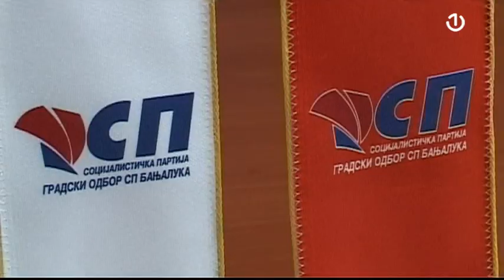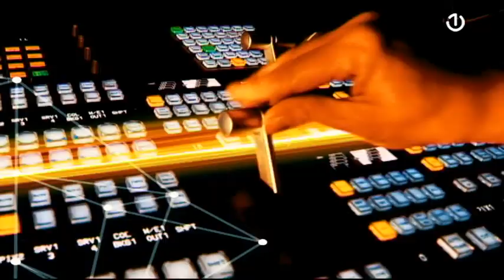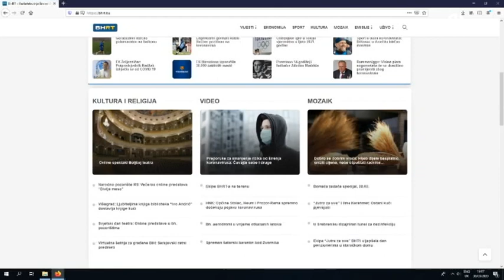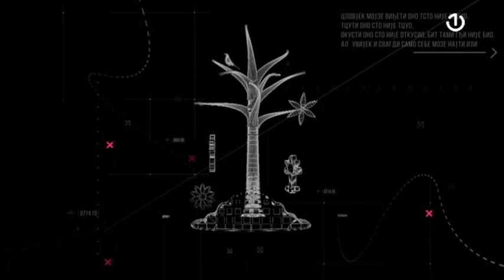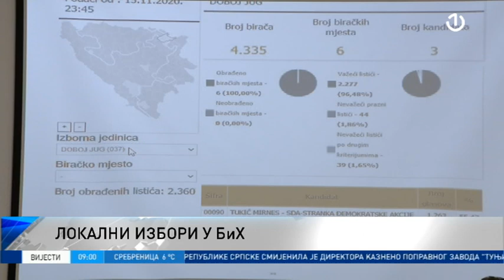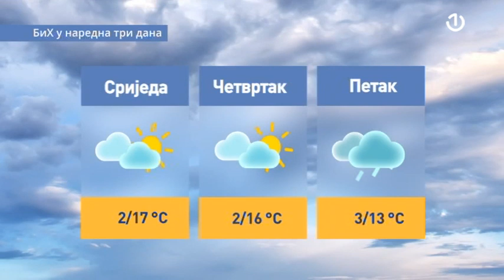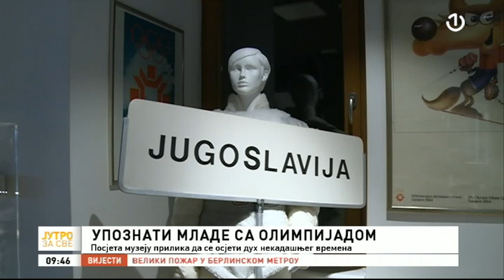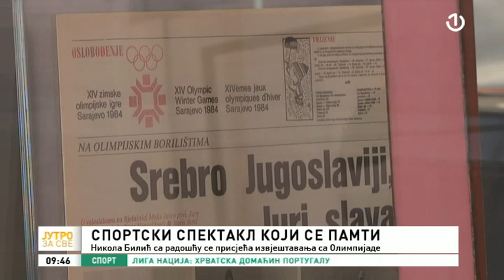Jutro za sve - 17.11.2020.